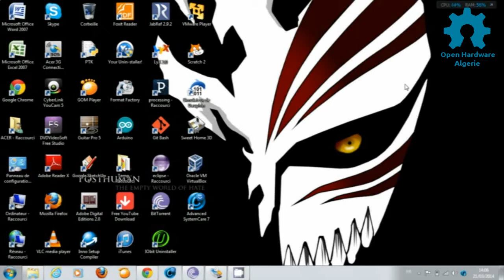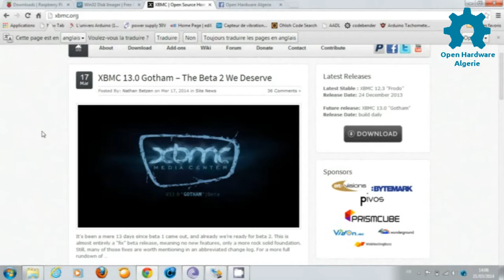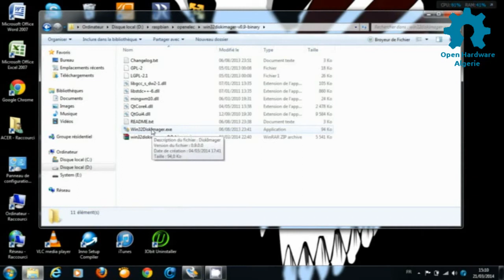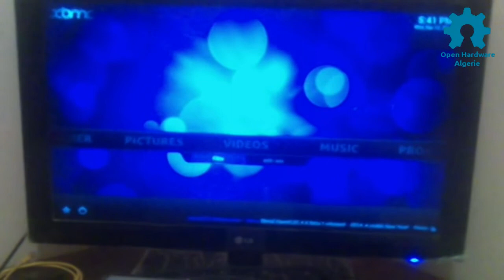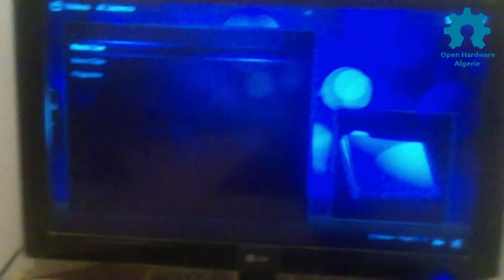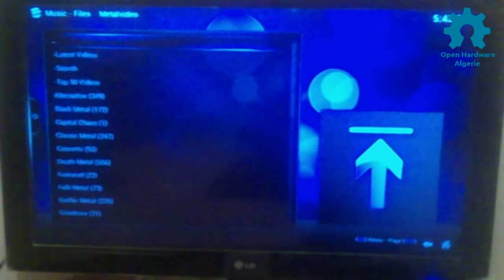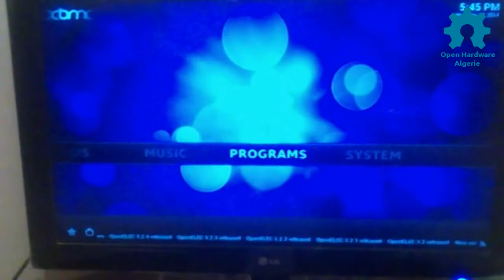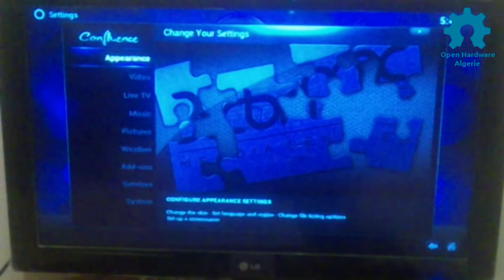Open Elec sur Raspberry PI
La Méthode d'installation et la démonstration de l'utilisation de la Raspberry PI comme Média Center en utilisant la distribution Open Elec.